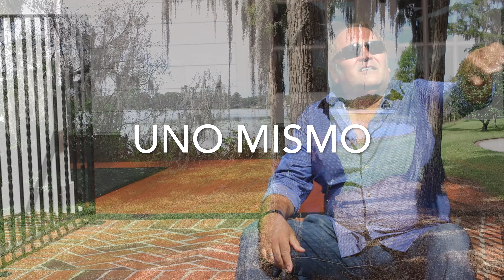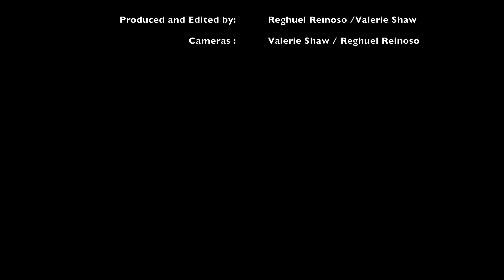UNO MISMO "DANY NAVARRO" SGAE_CS CD Baby Sync Publishing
CancIon: Uno Mismo
Autor: Jorge Rojas
Interprete: Dany Navarro
Video: Reghuel Reinoso /Valerie Shaw
The loop film pro